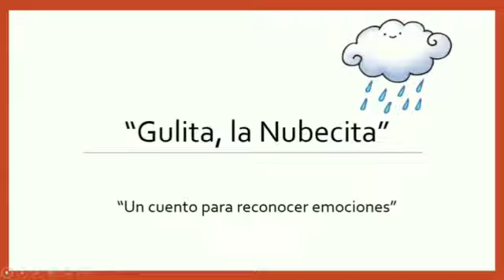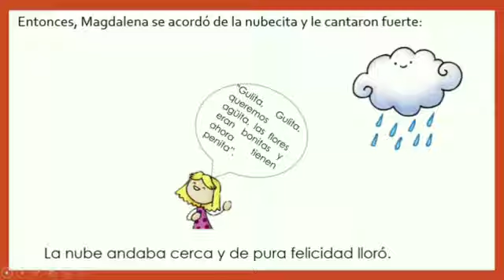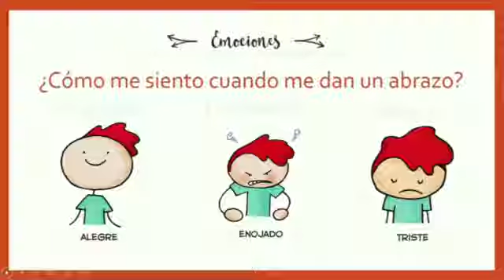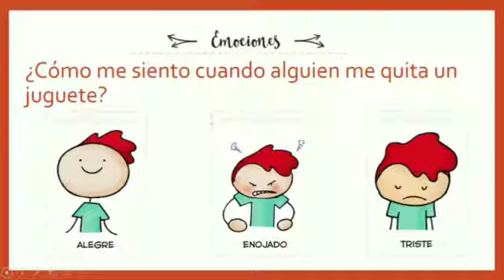3 de noviembre de 2020